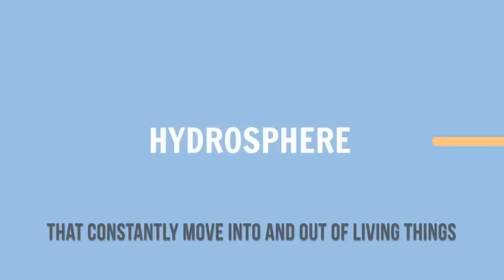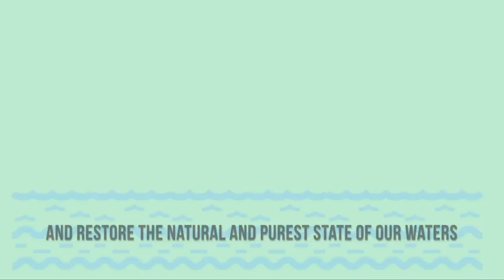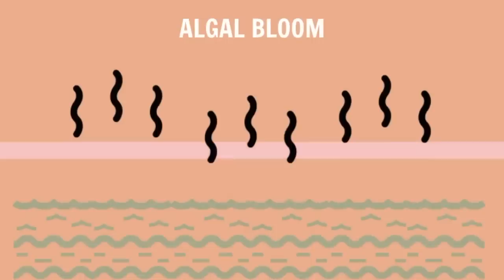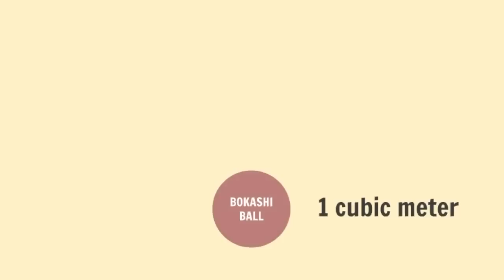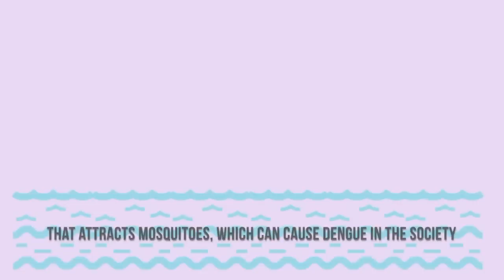"Bokashi Ball Technology"